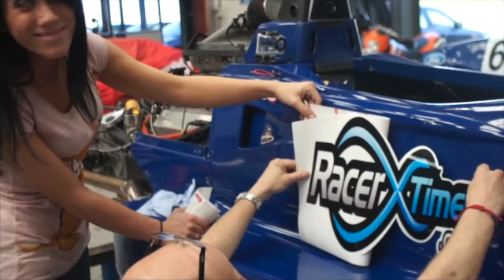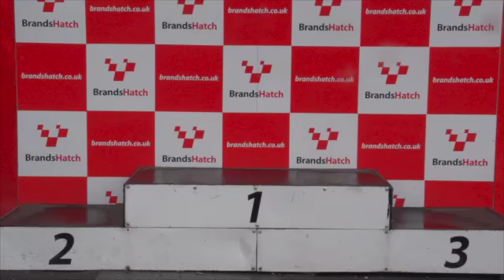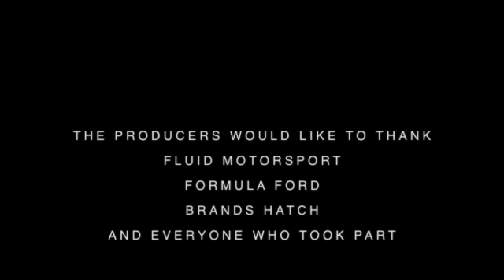"The Racer" Movie RacerTimes.com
The Racer is a documentary that follows the story of Gavin Halls and his quest to restart his motor racing career with a race weekend at Brands Hatch driving Formula Ford. Crashes, Thrills & Spills will have you on the edge of your seat. Changing The World Of Motorsport. Give your race career a headstart and visit Racertimes.com Directed by Dean Shaw